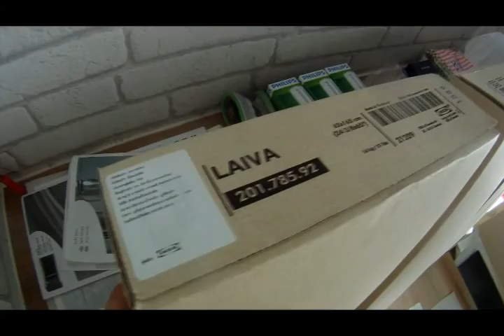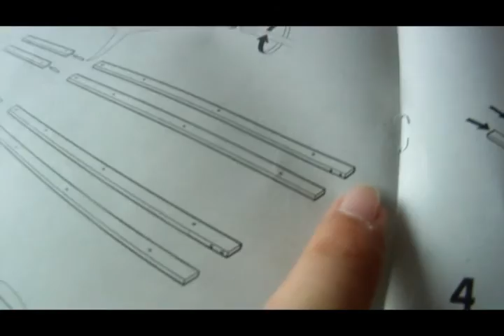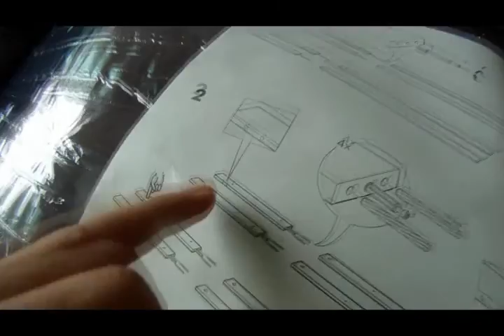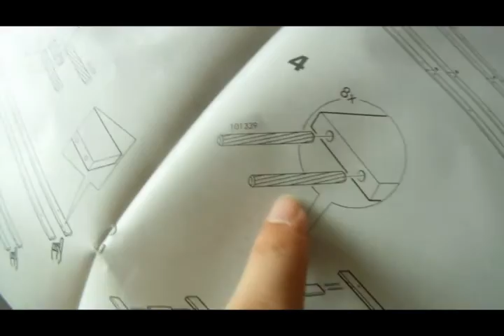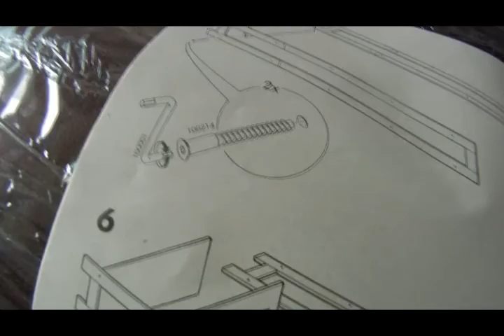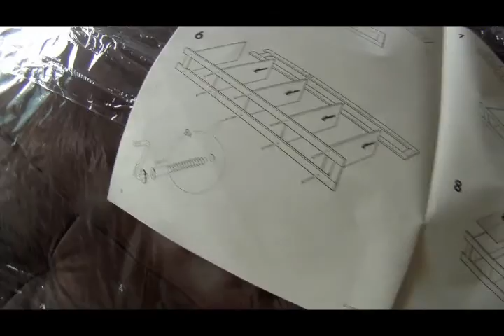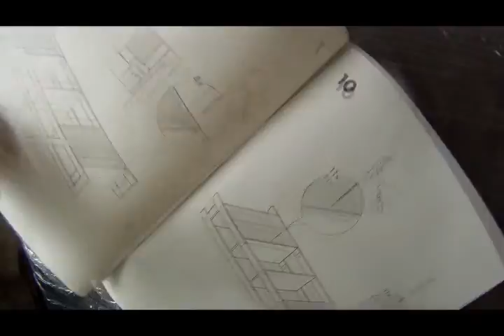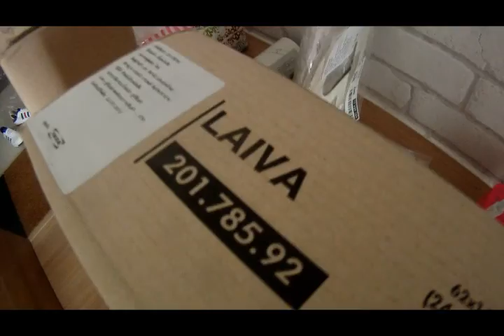CWH IKEA วิธีต่อชั้นวางหนังสือ Laiva